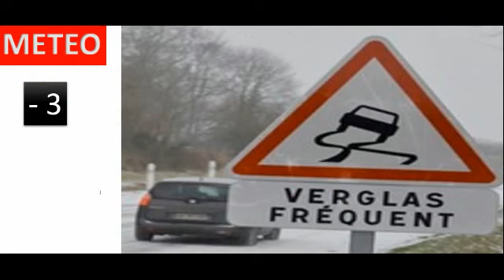TV RCI & RADIOS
infos locales TV regionales